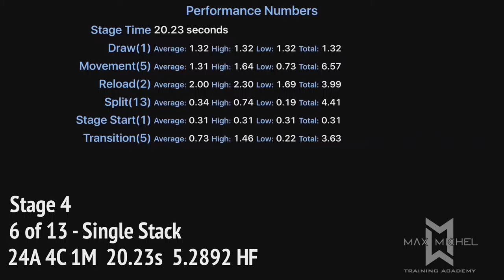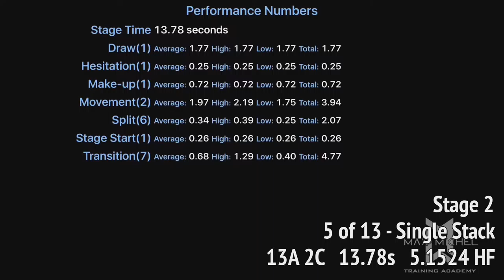USPSA @ East Huntingdon - March 25, 2017 - Single Stack (Video 1of3)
USPSA @ East Huntingdon, PA

Division:  Single Stack
Rank:  6 of 13
Gun:  Rock Island Armory 1911 mid-size
Ammo:  9mm minor
Powder:  Blue Dot
Bullets:  Acme 145gr RN-NLG
Classifier:  CM 09-02 "Diamond Cutter"